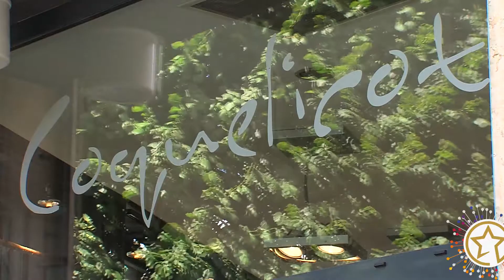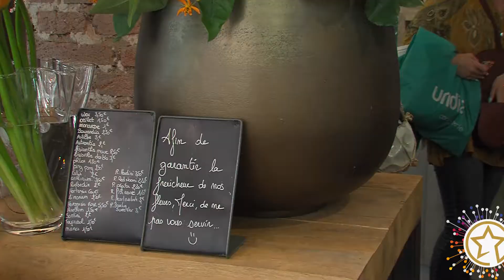STARS ET MÉTIERS 2017 FLEURISTE COQUELICOT